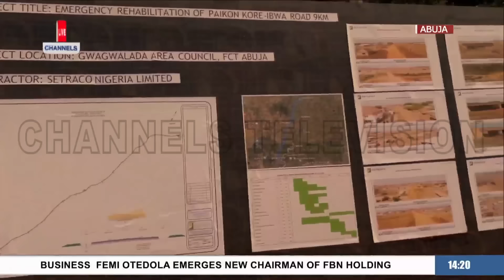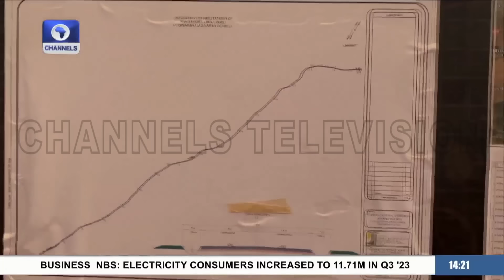Flag Off Ceremony Of Emergency Construction, Rehabilitation Of FCT Roads | LIVE